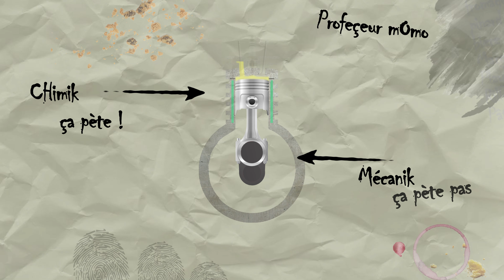MoTo-kULTuRe #3 | Le moteur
Le professeur mOmo, diplomé en mécanique à glycol, nous parle des moteurs (thermiques), avant d'entrer dans le détail de fonctionnement de chacun d'eux.
Transformation d'une énergie chimique en une énergie mécanique.
Et on partage !